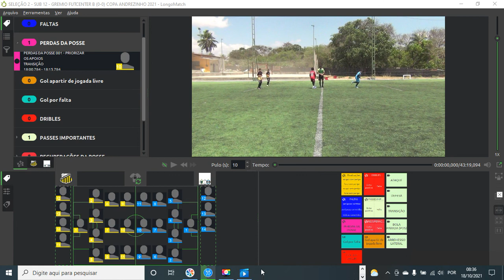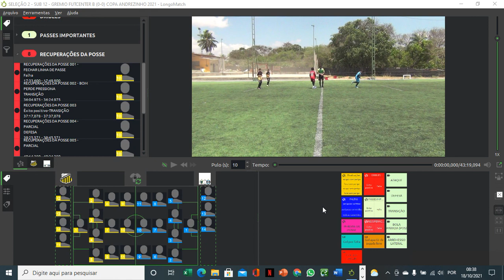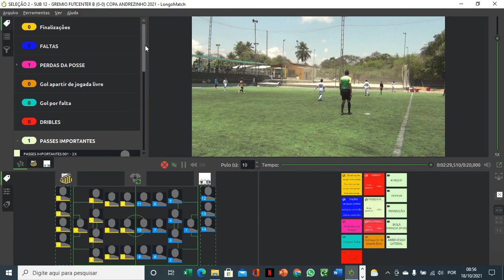ANÁLISE 2 JOAO PEDRO S12